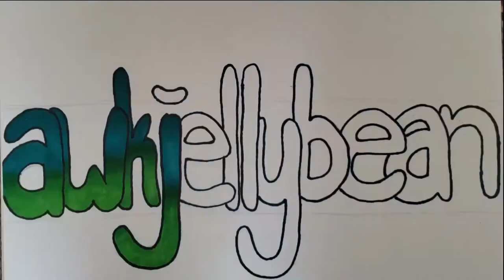I HATE SHOWER CURTAINS (and other random things...)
This is a video of me talking about things that make me unusually uncomfortable. like shower curtains. 😓😰